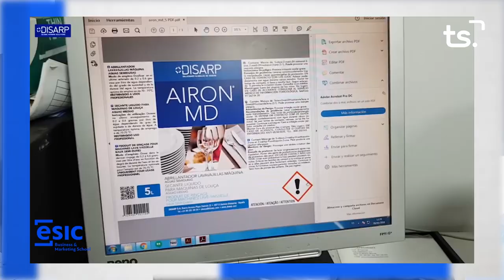SER EMPRESARI JOSE TORTOSA DISARP 2023 10 19